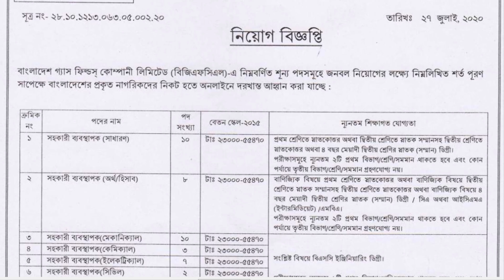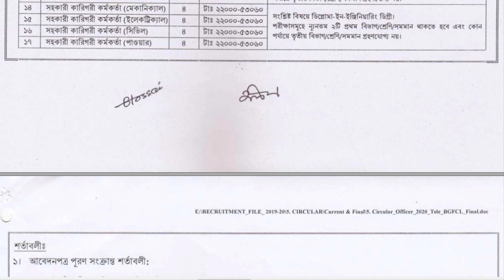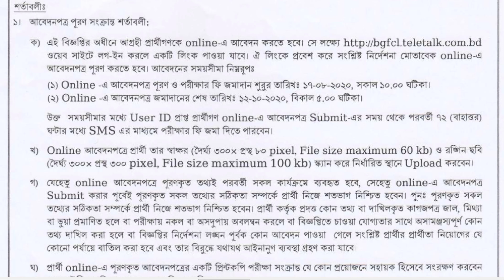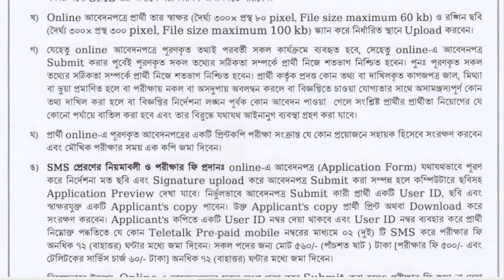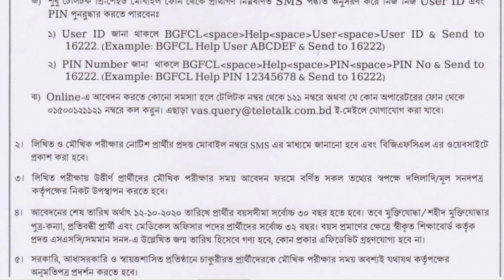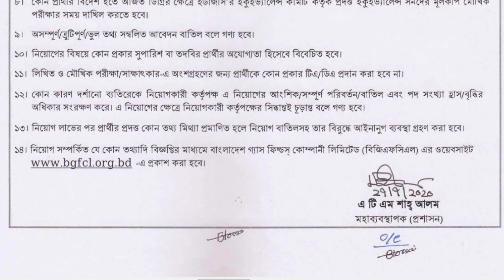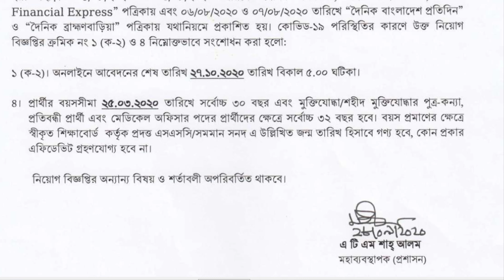বাংলাদেশ গ্যাস ফিল্ড কোম্পানী লিমিটেড নতুন নিয়োগ বিজ্ঞপ্তি প্রকাশ bgfcl job circular 2020।।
আবেদন প্রক্রিয়া: আগ্রহী প্রার্থীরা অনলাইনে এই ওয়েবসাইটে গিয়ে আবেদনপত্র পূরণ করতে পারবেন।

আবেদন শুরুর সময়: ১৭ আগস্ট ২০২০ তারিখ সকাল ১০:০০ টা থেকে আবেদন করা যাবে।
আবেদনের শেষ সময়: ২৭ অক্টোবর ২০২০ বিকাল ০৫:০০ টা পর্যন্ত আবেদন করা যাবে।

পদের নাম : সহকারী ব্যবস্থাপক (সাধারণ)
পদের সংখ্যা : ১০ টি।
শিক্ষাগত যোগ্যতা : স্নাতকোত্তর ডিগ্রী।
বেতন স্কেল : ২৩,০০০ – ৫৫,৪৭০ টাকা।

পদের নাম : সহকারী ব্যবস্থাপক (অর্থ ও হিসাব)
পদের সংখ্যা : ০৮ টি।
শিক্ষাগত যোগ্যতা : বাণিজ্যিক বিষয়ে স্নাতকোত্তর ডিগ্রী।

পদের নাম : সহকারী ব্যবস্থাপক (মেকানিক্যাল)
শিক্ষাগত যোগ্যতা : সংশ্লিষ্ট বিষয়ে বিএসসি ইঞ্জিনিয়ারিং।

পদের নাম : সহকারী ব্যবস্থাপক (কেমিক্যাল)
পদের সংখ্যা : ০৩ টি।

পদের নাম : সহকারী ব্যবস্থাপক (ইলেকট্রিক্যাল)
পদের সংখ্যা : ০৭ টি।

পদের নাম : সহকারী ব্যবস্থাপক (সিভিল)
পদের সংখ্যা : ০২ টি।

পদের নাম : সহকারী ব্যবস্থাপক (ইনফরমেশন টেকনোলজি)

পদের নাম : সহকারী ব্যবস্থাপক (টেলিকম)
পদের সংখ্যা : ০১ টি।

পদের নাম : সহকারী ব্যবস্থাপক (পেট্রোলিয়াম)
পদের সংখ্যা : ০৪ টি।

পদের নাম : সহকারী ব্যবস্থাপক (ভূতত্ত্ব)
শিক্ষাগত যোগ্যতা : সংশ্লিষ্ট বিষয়ে স্নাতকোত্তর ডিগ্রী।

পদের নাম : মেডিকেল অফিসার
শিক্ষাগত যোগ্যতা : এমবিবিএস ডিগ্রী।

পদের নাম : সহকারী কর্মকর্তা (সাধারণ)
পদের সংখ্যা : ০৬ টি।
বেতন স্কেল : ২২,০০০ – ৫৩,০৬০ টাকা।

পদের নাম : সহকারী কর্মকর্তা (অর্থ/হিসাব)

পদের নাম : সহকারী কারিগরী কর্মকর্তা (মেকানিক্যাল)
শিক্ষাগত যোগ্যতা : সংশ্লিষ্ট বিষয়ে ডিপ্লোমা ইন ইঞ্জিনিয়ারিং।

পদের নাম : সহকারী কারিগরী কর্মকর্তা (ইলেকট্রিক্যাল)

পদের নাম : সহকারী কারিগরী কর্মকর্তা (সিভিল)

পদের নাম : সহকারী কারিগরী কর্মকর্তা (পাওয়ার)